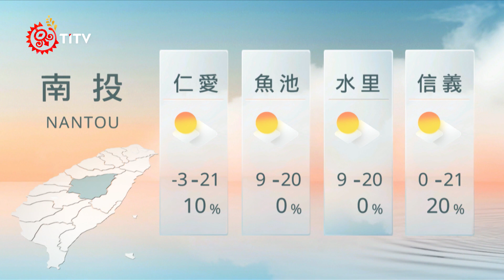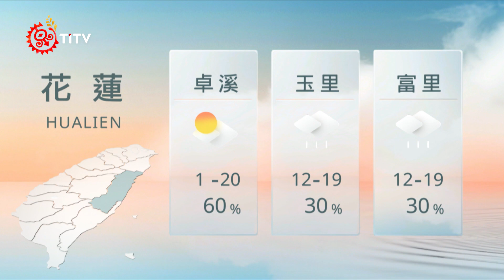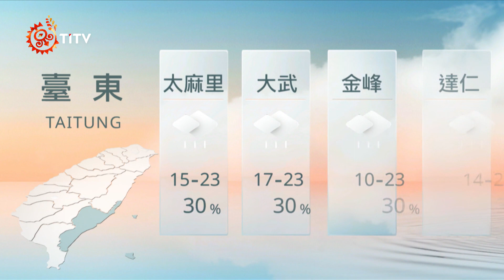01121900 山海氣象｜每日熱點新聞｜原住民族電視台